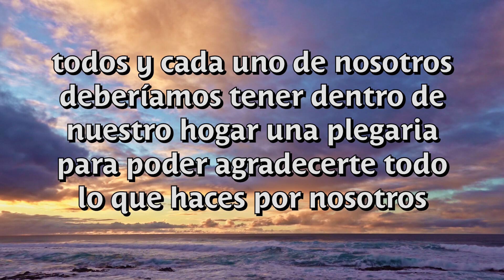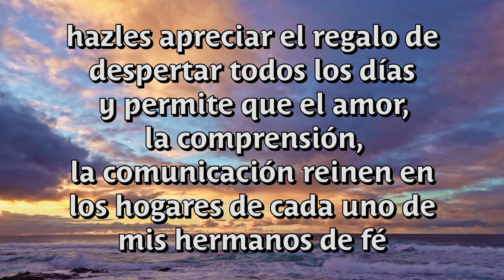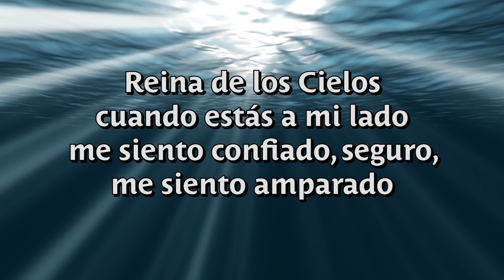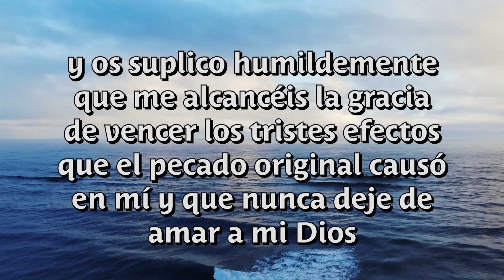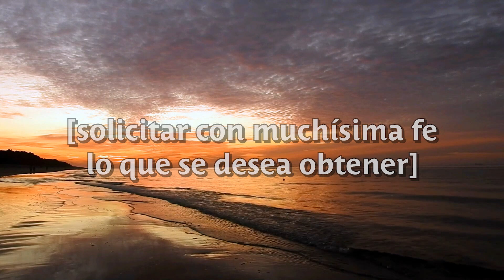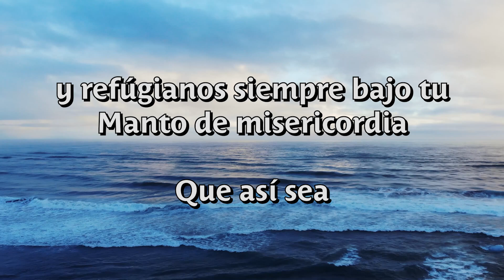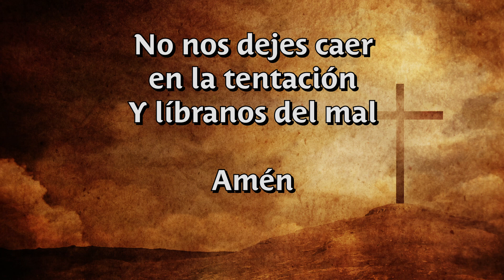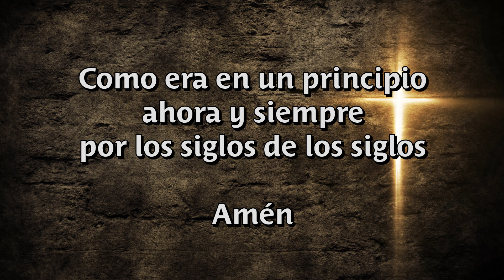💕 Oración por la Inmaculada Concepción de María - 8 de Diciembre 2021 - Pidamos Con Fé ⛪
❓❔ ¿Que milagro pedirías hoy a la Virgen Maria? Haznoslo saber en los comentarios 🙏 Pidamos Con Fé.